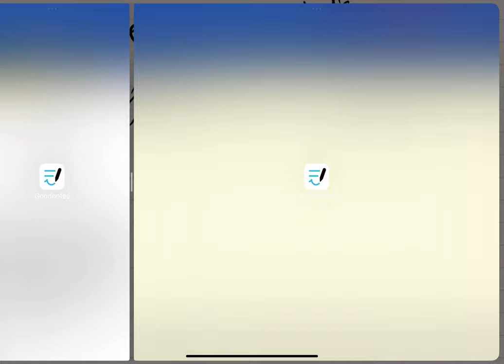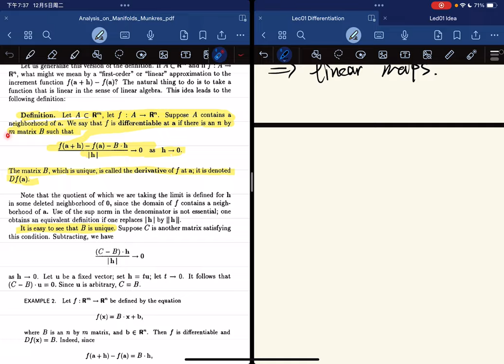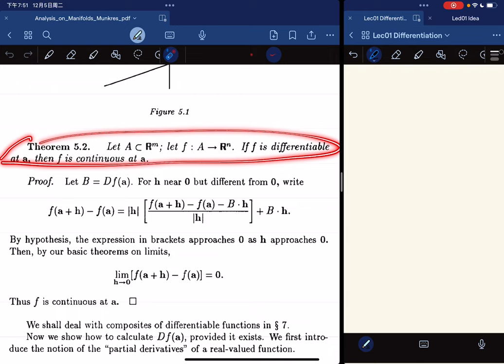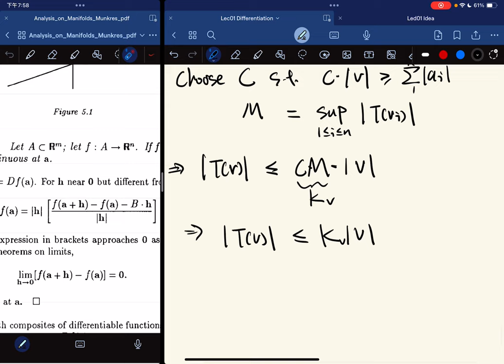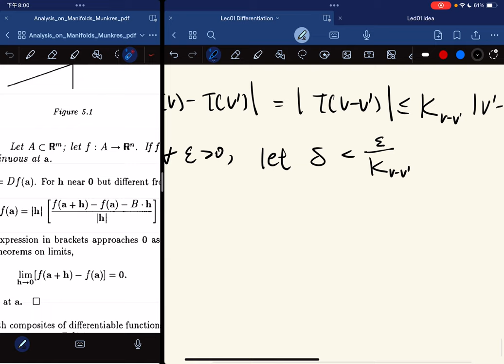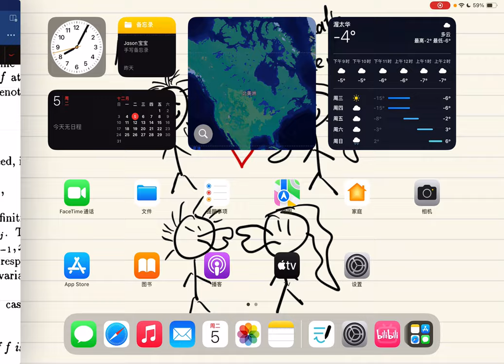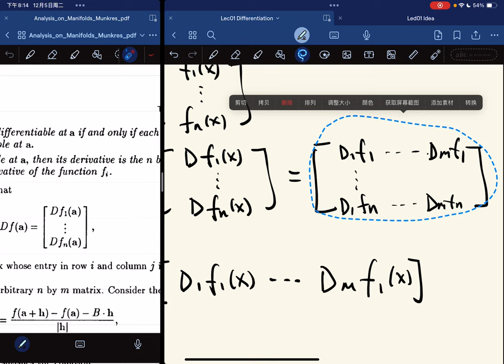（Munkres) Analysis Lec01 Derivative，directional + partial derivative